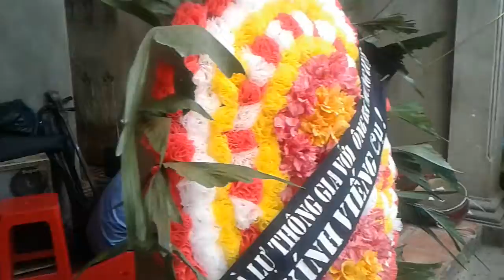NHẠC ĐÁM MA NGOC TRỤC XÃ ĐÔNG LỖ(1)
.       NHẠC CỤ DÂN TỘC
Dùng cho đám Hiếu